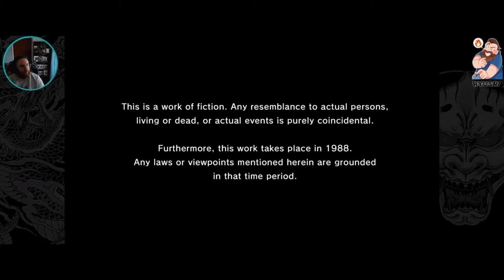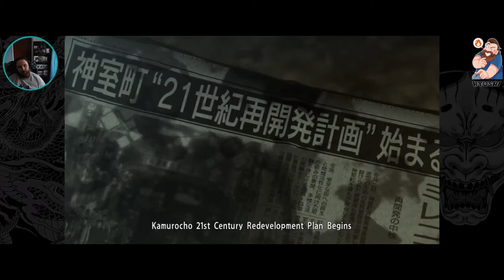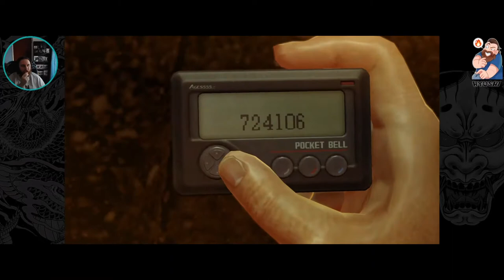Yakuza 0: Session #1 (Raw unedited footage)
Me playing though Yakuza 0